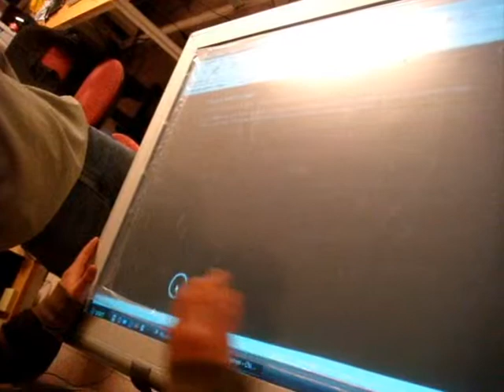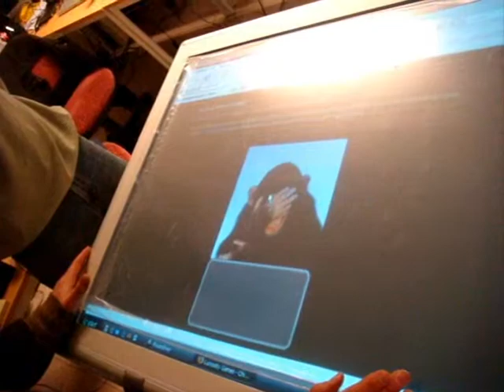gravano vs. the chimp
this is a video of gravano doin the famous chimp test!!! on a NUI BOX